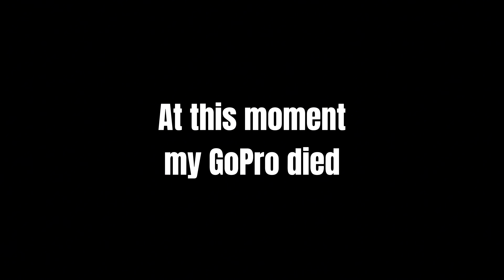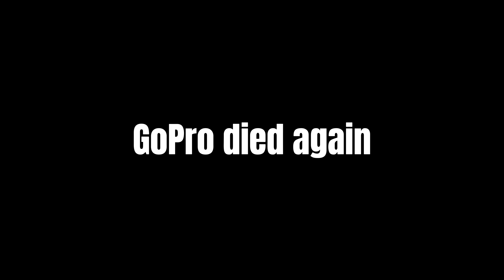Oregon Duck Hunting Opening Day | Summer Lake | Goose and Duck Limits!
Today was oregons waterfowl opening day, so we headed up to summer lake with my family to bring home some meat! We had a great time shooting ducks and geese, and were able to secure some limits. Enjoy the video!